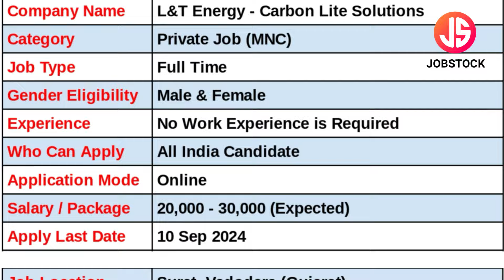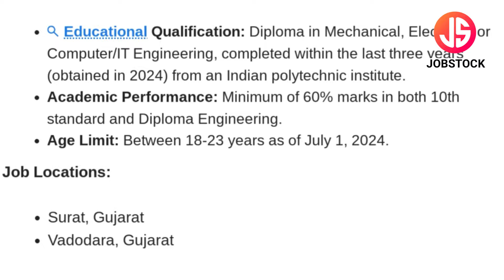L&T Off Campus Drive 2024 | L&T Energy Jobs | IT Engineering Jobs | Diploma Jobs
L&T Energy Carbon Lite Solutions has announced Diploma Engineer Trainees Posts. In this Video, I've Explained Post Name, Educational Qualification, Selection Process & How to Apply Online.
L&T Energy-Carbon Lite Solutions is currently Recruitment For Freshers Candidates. This is the best job for you to start your career.

Your Enquiries

l&t off campus drive 2024
l&t vacancy 2024
fresher jobs
l&t energy hiring 2024
off campus drive 2024
l&t diploma engineer trainee recruitment 2024
l&t diploma engineer jobs
l&t recruitment 2024
l&t diploma engineer trainee hiring 2024
diploma engineer trainee jobs
l&t jobs in gujarat
l&t hiring 2024
l&t surat jobs
l&t vadodara recruitment 2024
l&t job
diploma engineer jobs